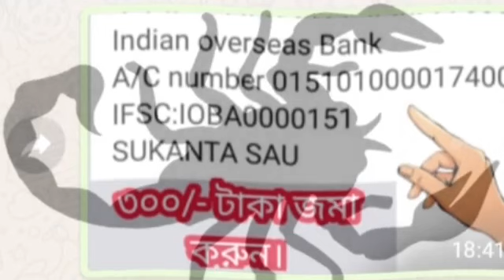বৃশ্চিক রাশি শনি-রবি জুটি পিতা পুত্রের জুটি ভাঙবে অনেক শত্রুর ঘাঁটি।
বৃশ্চিক রাশি শনি- রবি কামাল করবে।